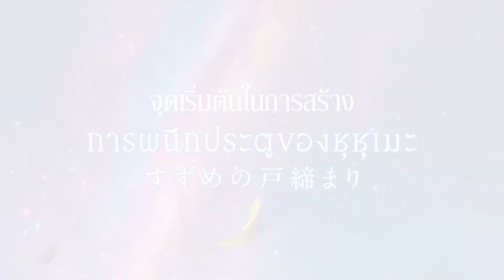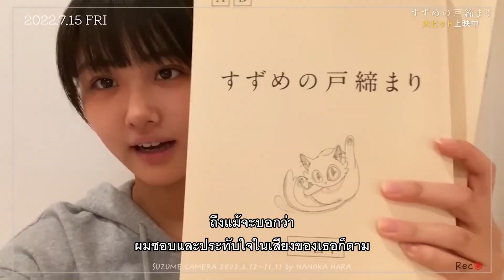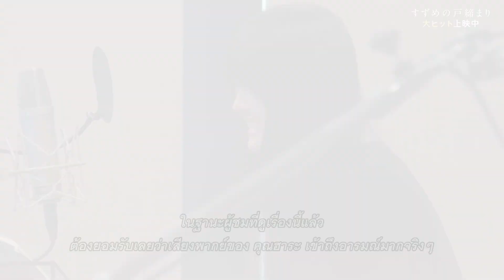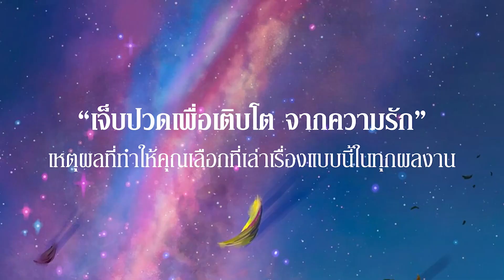สัมภาษณ์พิเศษ "อ.ชินไค มาโคโตะ" กับ ผลงานเรื่องใหม่ "Suzume no Tojimari : การผนึกประตูของซุซุเมะ"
เจ็บปวดเพื่อเติบโตจากความรักและภัยพิบัติ สัมภาษณ์พิเศษ "อ.ชินไค มาโคโตะ" กับ ผลงานเรื่องใหม่ 🚪 "Suzume no Tojimari : การผนึกประตูของซุซุเมะ" 🗝️ ที่นอกจากจะถามเกี่ยวกับเบื้องหลังงานสร้างของภาพยนตร์เรื่องนี้แล้ว ยังมีคำถามสุดพิเศษที่ไม่เคยมีถามที่ไหนมาก่อนด้วย...

ซึ่งทางเราต้องขอขอบคุณทั้งทาง Warner Bros. Thailand และ Encore Films ที่ได้ให้โอกาสในการเข้าสัมภาษณ์กับ อ.ชินไค มาโคโตะ รวมถึงล่ามแปลภาษา คุณ AKI Yamaguchi มาด้วย ณ ทีนี้